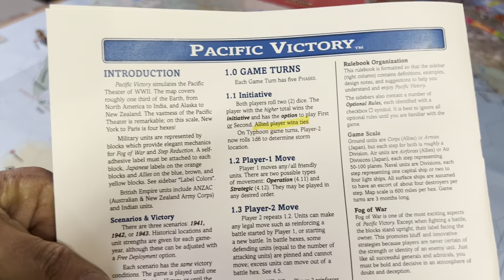Columbia Games Pacific victory Learn to play/AAR part two movement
We do turn one movement for 1941 scenario and cover rules etc.